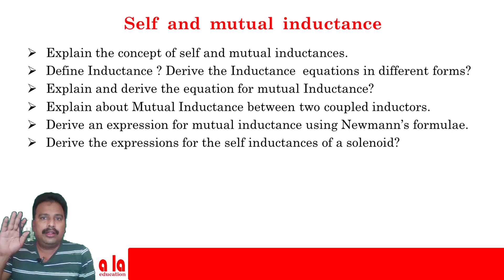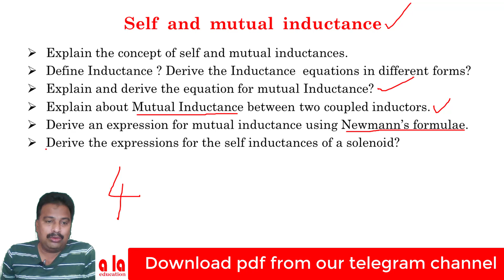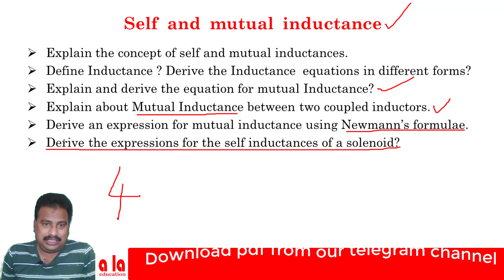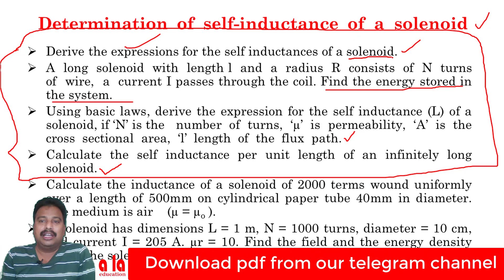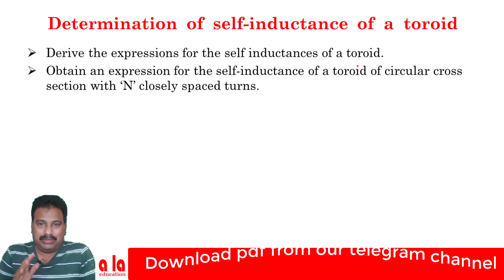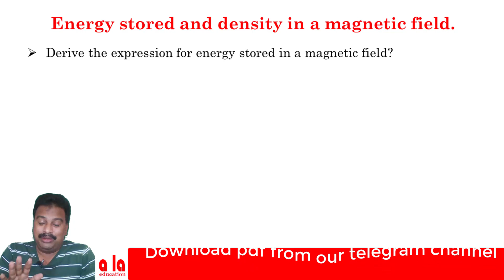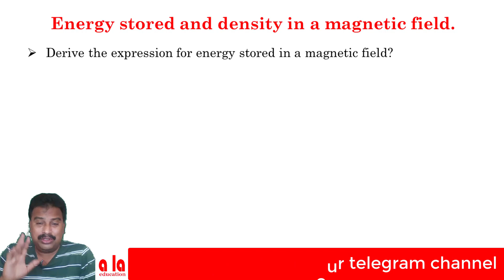EMF | UNIT - IV Important Questions | Satyanarayana Vanapalli | a la education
This video explains important questions from Unit - IV of EMF from the following Syllabus.

Self and mutual inductance:
Self  and  mutual  inductance – determination  of  self-inductance  of  a  solenoid  and  toroid and mutual  inductance  between  a  straight  long  wire  and  a  square  loop  wire  in  the  same plane – energy stored and density in a magnetic field.

Click the below given links to watch solutions to the important Questions